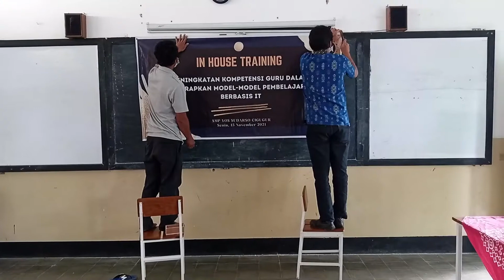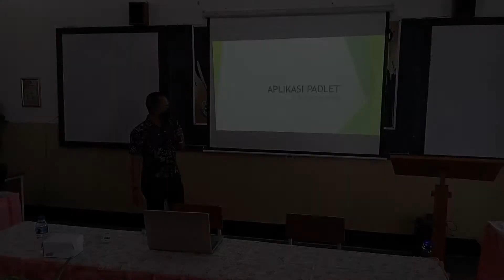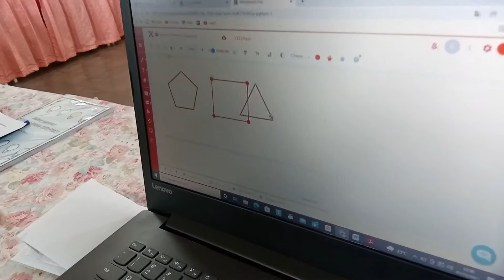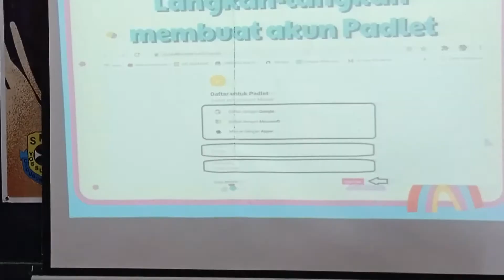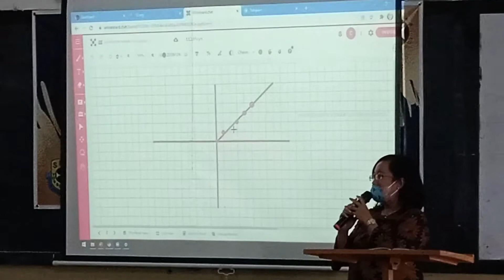IN HOUSE TRAINING - SMP YOS SUDARSO